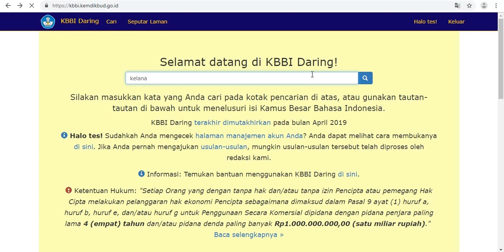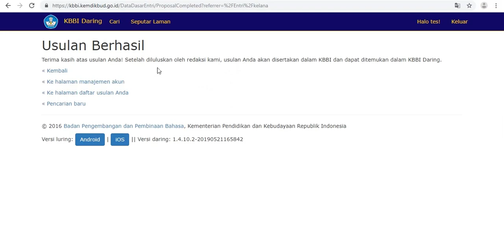Cara Mengusulkan Perubahan Kosakata Pada KBBI